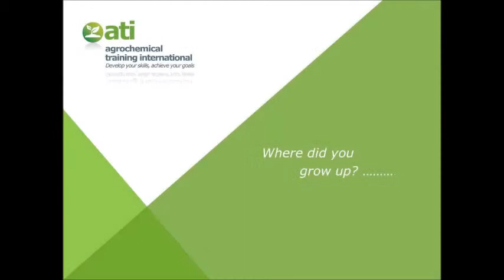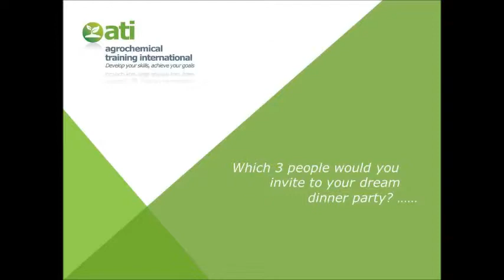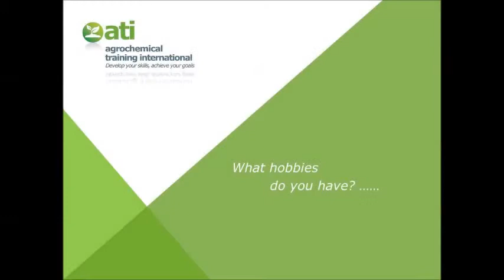Regulatory Affairs for Agrochemical PART 1/2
An Interview of Eric Neumans,
In January 2010, Eric started to work as an independent consultant, offering regulatory services such as dossier writing and submission, risk assessment, data gap analysis and study monitoring. Eric also acts as a Project Manager or contributor for multiple projects.